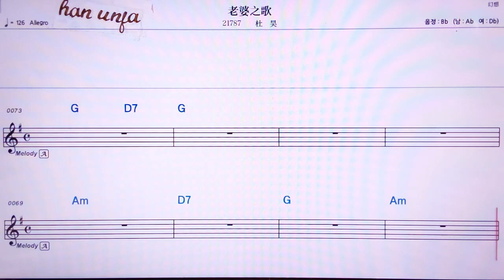💖라오푸어쯔꺼/뚜하오 👍MR,유투브 노래방, 가라오케, 악보, 코드, 가사 ,Karaoke,반주